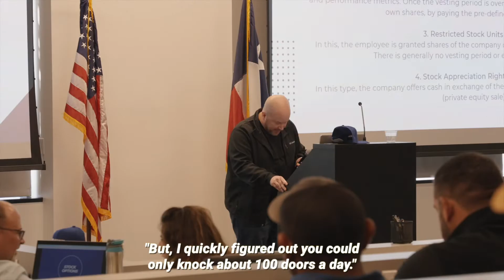Results Roofing October Kickoff Meeting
So proud of this team. Results Roofing 🏡 Results PDR 🚘 Roof Viking 🧔‍♂️ RR Productions 🎥

Living our dreams, not sleeping on them.

This is the funniest thing I have ever done. So proud of everyone here and so blessed to work for this team.

LFGrow!